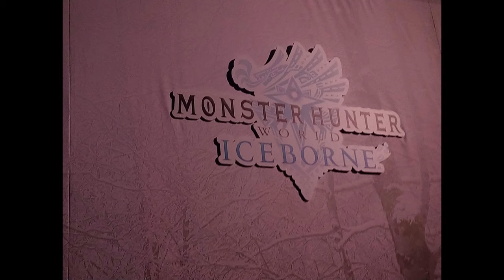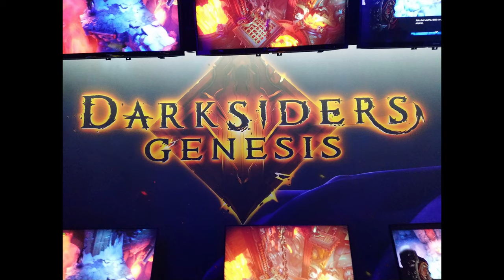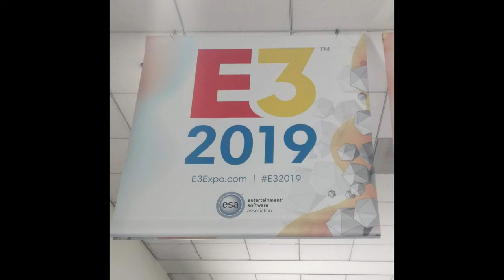E3 2019 Day 1 Recap - Doom Eternal, Sniper Elite VR, Judgment, Dragon Quest Builders 2?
Taking a look at everything I saw on day one of E3, which includes Doom Eternal, Monster hunter World Iceborne, Dragon Quest Builders 2, Judgment, Mario and Sonic at the Olympics Tokyo 2020, Darksider Genesis, Zombie Army 4 Dark War, and Sniper Elite VR.

A very busy day but I'll give you all my thoughts, as I gear up for another.